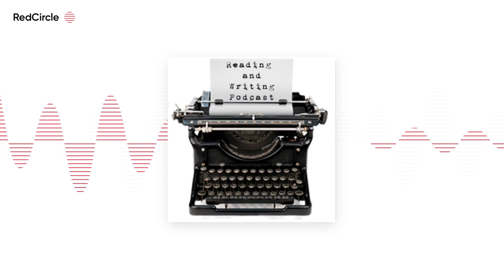Reading And Writing Podcast - Don Winslow interview - Episode 31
Click here to play on the iPad/iPhone The 31st episode of the Reading and Writing podcast features an interview with Don Winslow, author of SAVAGES, one of the top 10 novels of 2010, according to the New York Times’ Janet Maslin. Winslow’s previous books include The Winter of Frankie Machine, California Fire and Life, […]